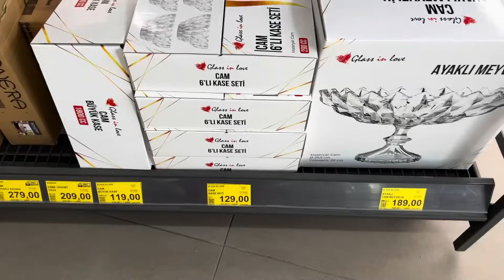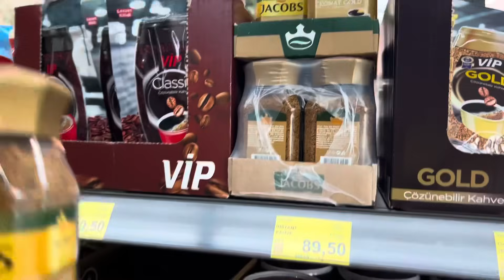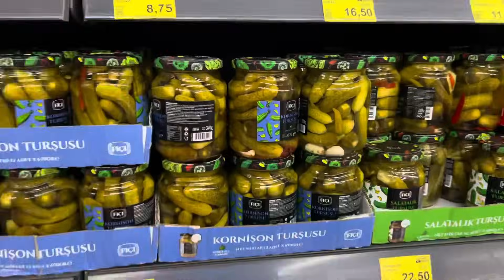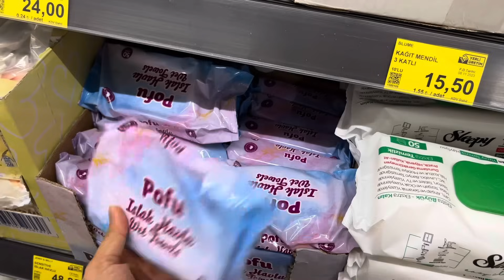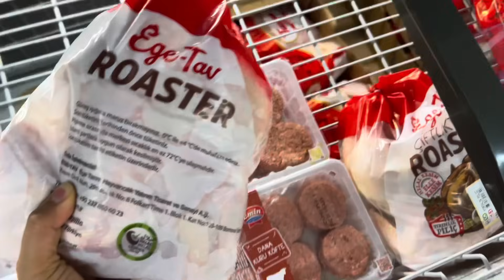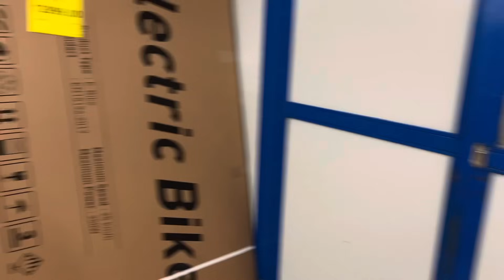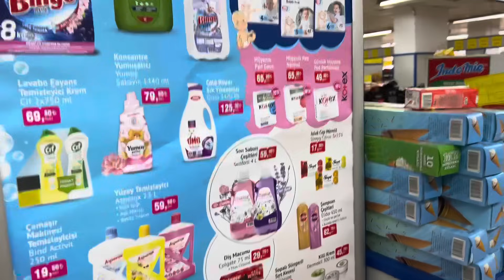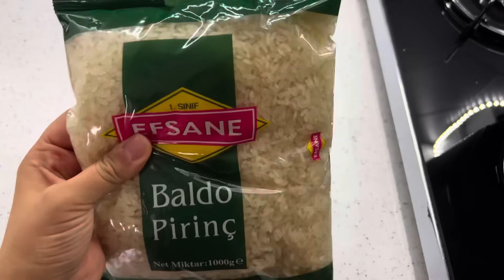3000₺’lik Dev Bim Market Alışverişi 💰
BANA ULAŞIN